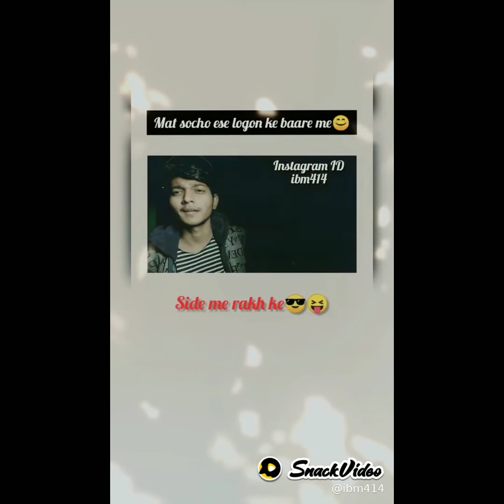Heart touching video in Hindi ||motivation video status video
Heart touching video motivation video ||
sandeep maheshwari motivation video
sandeep maheshwari speech